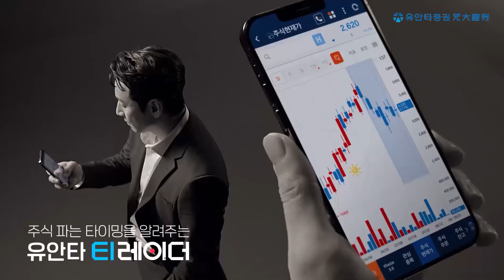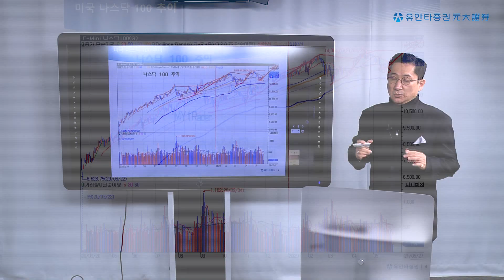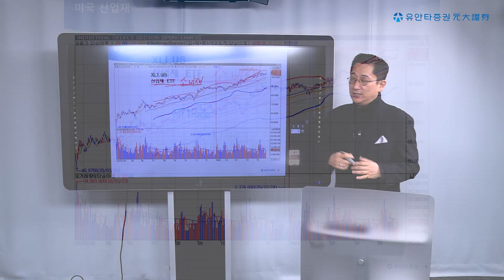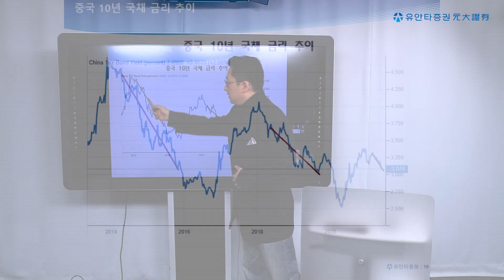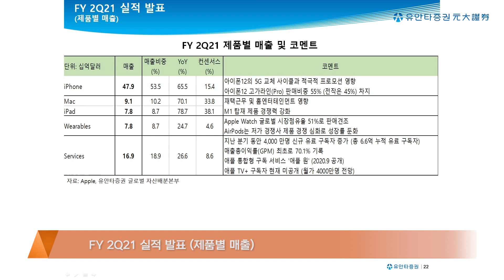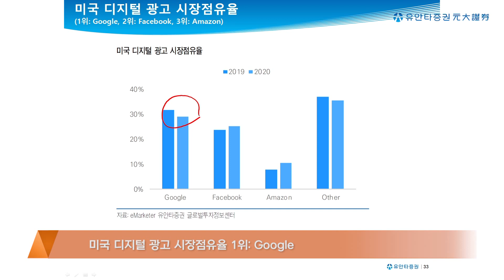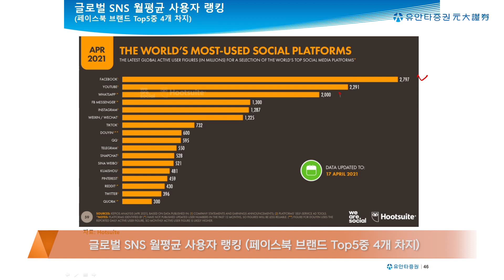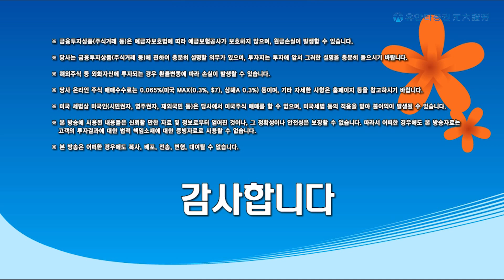미국 대형 기술주 보기 애플 알파벳 페이스북 (210528 유동원의 글로벌투자이야기)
1) 기존 유동원 글로벌자산배분랩,
2) 신규 유동원 글로벌 홈런랩,
3) 신규 유동원 글로벌 안타랩,

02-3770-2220, 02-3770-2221 저희 본부 번호입니다. 대단히 감사합니다!

0:00 인트로
0:47 글로벌 포트폴리오 구성
3:33 섹터별 상승 추이
11:14 주식시장은 아직도 매력적일까?
14:16 중국시장 점검
16:10 애플(AAPL) 종목 분석
22:25 알파벳(GOOGL) 종목 분석
27:32 페이스북(FB) 종목 분석